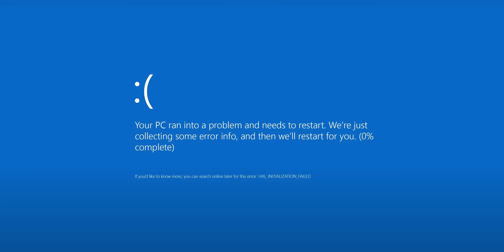Kendine Müzisyen'e Hediyeler! Toplu Paket Açılışı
Bu hafta Kemal Can Parlak yani namı değer Kendine Müzisyen ile toplu paket açılışı yapıyoruz. Kemal'in hoşuna gidebileceğini düşündüğüm ve çoğu Çin'den pek çok ürünün kutusunu birlikte açıyor ve puanlıyoruz. İlginizi çeken ürün olursa aşağıda online alışveriş linklerini bulabilirsiniz, iyi seyirler!

RGB Nota Işık
Gitar Düğmesi
Çin Geleneksel Flüt
Boyun Masaj
Hidrojen Su Matarası
Kablosuz Şarj Saat
Saç Düzleştirici